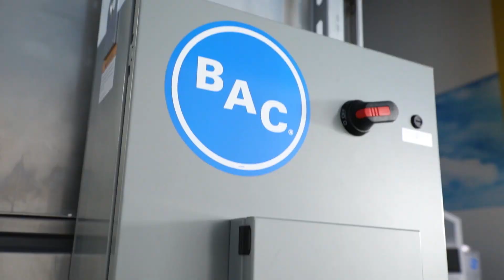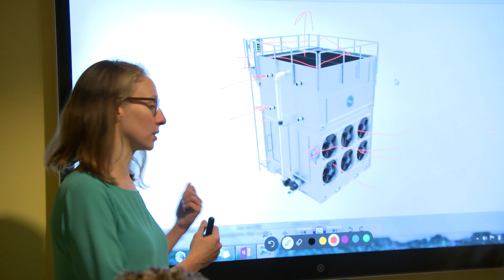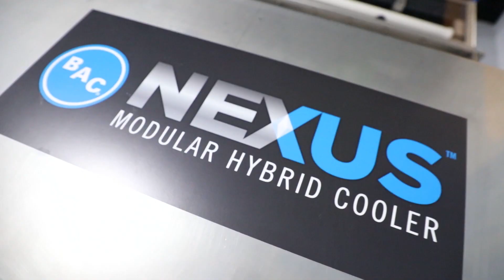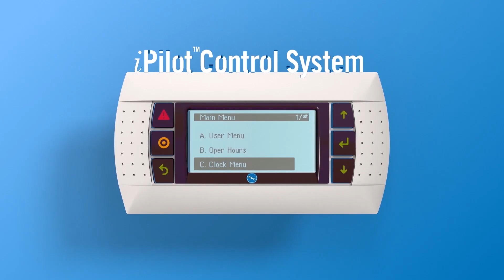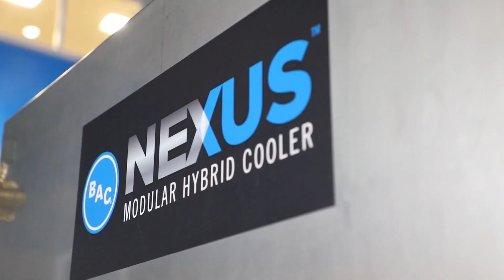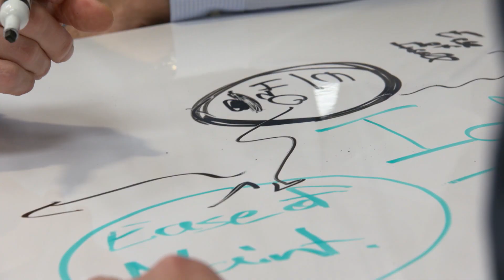Baltimore Aircoil Company Leads the World in Heat Transfer Solutions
We're in Maryland, visiting the global headquarters of Baltimore Aircoil Company (BAC), an industry leader that has dedicated more than 80 years to the development of innovative and sustainable heat transfer solutions.

BAC believes in the power of water to save energy. Today, BAC is recognized as the world’s largest manufacturer of evaporative cooling, thermal storage, and heat transfer equipment.

The company continues to offer breakthrough products that deliver exceptional customer value. Most recently, BAC introduced the revolutionary Nexus™ Modular Hybrid Cooler, the world’s first intelligent, plug-and-play, modular hybrid fluid cooling system for HVAC and light industrial applications. It automatically optimizes water and energy savings while delivering the lowest installation and operating costs, maximum uptime, and lowest maintenance, in a simplified, compact and lightweight design.

104948